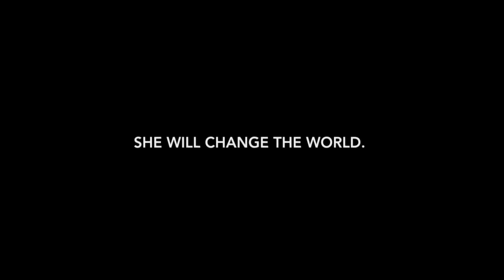Help Juren Walk...no RUN!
Help Juren Walk...no RUN...by sending her to the Barwis Method Training and Therapy facility in Michigan for 8 weeks!